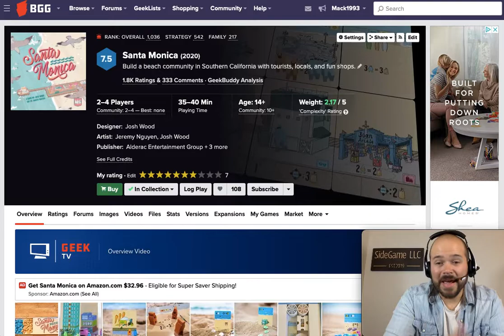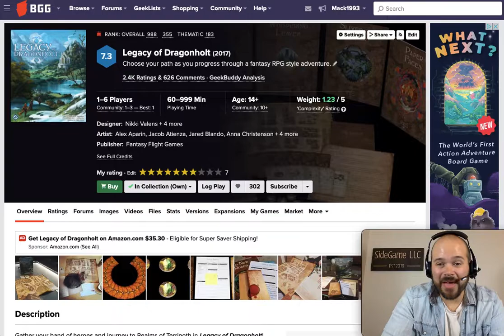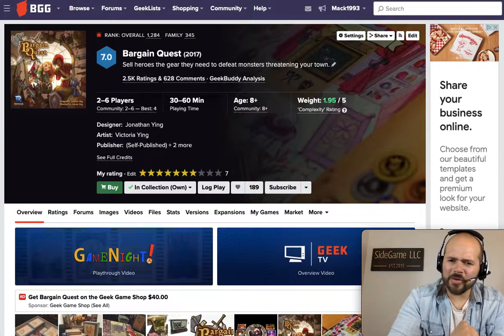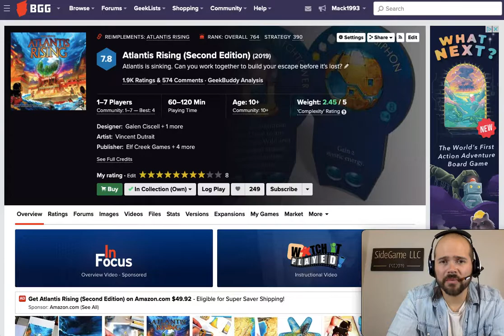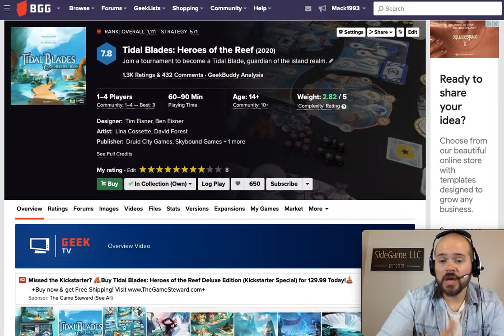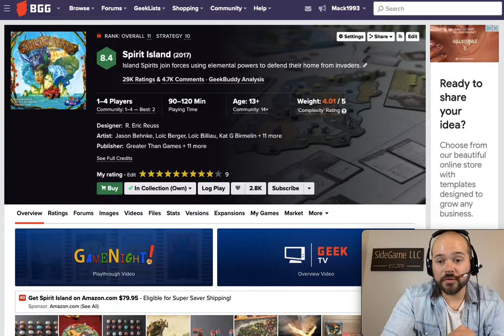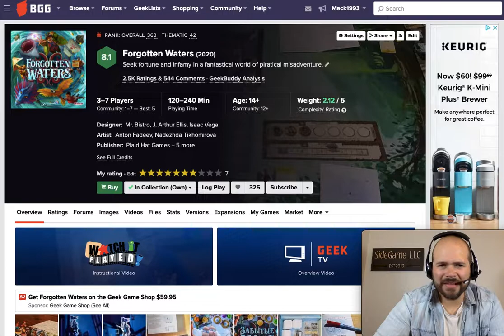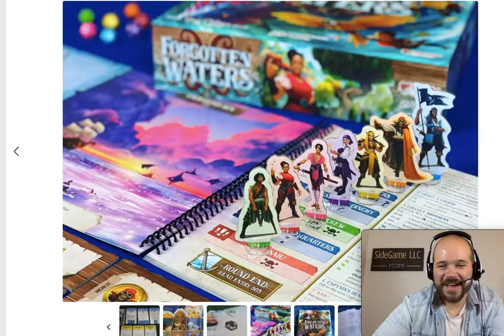Top 10 More Board Games I Want to Live In! SideGame LLC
Wow! I cannot get enough of the worlds that board games have to offer! Mackenzie here, and in this list I cover 10 more board games that I would love to live in! This is a continuation of the list Tia and I did a couple of weeks ago, but I couldn't help diving into more!

6 Forgotten Waters
7 Fleet the Dice Game
8 Spirit Island
9 Tidal Blades
10 Cloudspire
11 Atlantis Rising
12 Bargain Quest
13 Legacy of Dragonholt
14 Underwater Cities
15 Santa Monica

0:00 Introduction
0:52 Number 15
1:40 Number 14
02:58 Number 13
4:08 Number 12
05:17 Number 11
06:30 Number 10
07:38 Number 9
08:52 Number 8
09:57 Number 7
11:26 Number 6
12:44 Closing